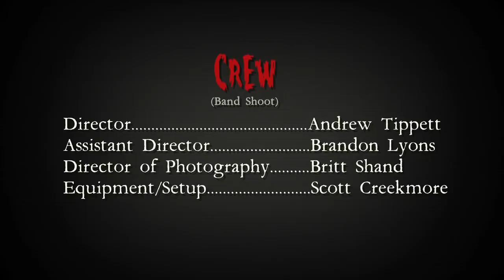PUTRID PILE - "BLOOD FETISH" - DIRECTOR'S CUT (Official Music Video)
From the album "Blood Fetish" available now from Sevared Records.

PUTRID PILE IS:
Shaun LaCanne - vocals, guitars, bass, and drums

VIDEO CREDITS

Directed & Edited by Andrew Tippett

CREW (Band Shoot)
Director - Andrew Tippett
Assistant Director - Brandon Lyons
Director of Photography - Britt Shand
Equipment/Setup - Scott Creekmore

FEATURING
Kaitlin A.
Jessica Vial
Sunshine Domschot
Dillon Vial

"Very special thanks to: My son Damien. Daddy loves you little man! Mom and Dad LaCanne for all of your love, understanding, and support! Thank you so much for everything! Andrew and Tippett Films none of this would have been possible if it wasn't for you and your crew. Great job on the video and thank you so much all of you!! The sweet little lady who let us film all weekend on her land, Barrett and Sevared Records, Scott Creekmore Mercenary Digital Studios / Hate Plague for all of your help and support throughout the years!! Everything you do for me is unmatched Brother, Paul Billips, All of the actors and actresses who took time out of their lives for me and this very special part of my "Pile" career. And last but not least thank you to the fans that will enjoy this video and push it for me. Cheers everyone and I hope you enjoy this as much as I do!! See you on the road!!" - Shaun